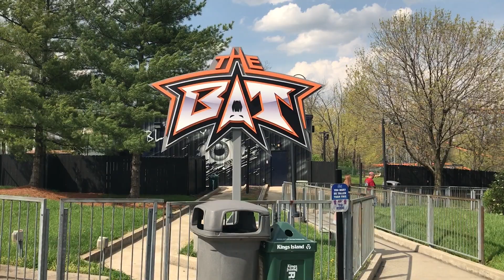The Bat Off Ride, Kings Island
Opening in 1993 as Top Gun, the ride was the last Arrow Dynamics Suspendid Coaster to be built.  The ride has changed names as well. After the Cedar Fair purchase of the Paramount parks, in 2008 the ride was renamed Flight Deck and in 2014 to the current name, The Bat